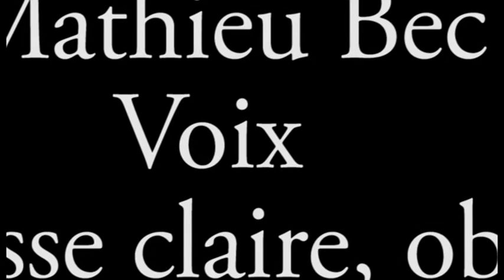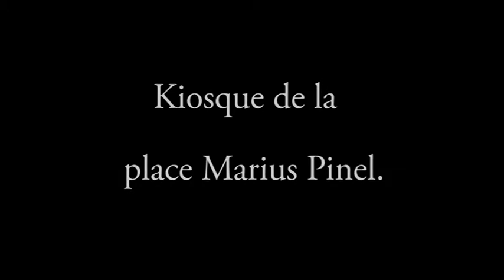Bec Couzi Avizou - Place Pinel Part2 (2018 01 18)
Mathieu Bec: caisse claire, objets, voix
Léa-Christine Couzi: danse, voix
Laurent Avizou: clarinette Bb, voix
Improvisation enregistrée le 18 janvier 2018 sous le kiosque à musique de la place Marius Pinel (Toulouse - France)